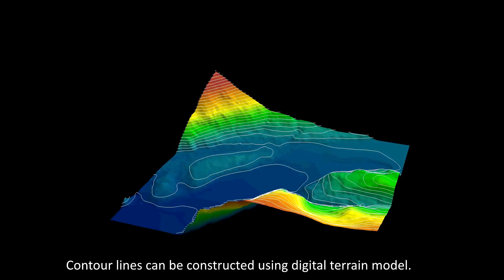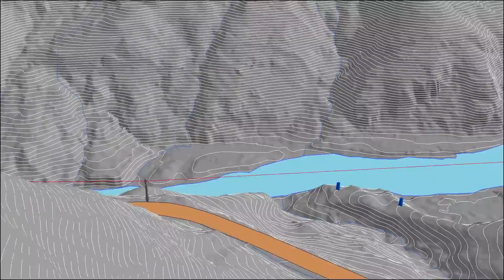LiDAR Data Sample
Here's a preview from our LiDAR Data Processing Sample.
From Points Clouds to DEM, DSM, DTM and even until Topographic Map.

Head Office :
Wisma MRA Lt.18; Jl. TB. Simatupang No.19,
Cilandak Barat, Cilandak, Jakarta Selatan 12430 - Indonesia